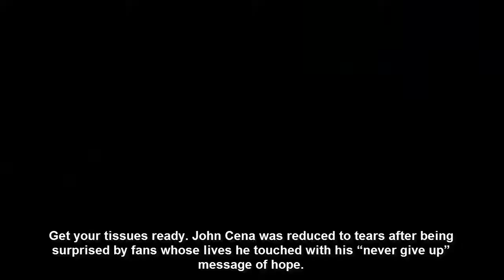WWE Star John Cena Is Brought to Tears By Emotional Surprise From Fans Whose Lives He Impacted